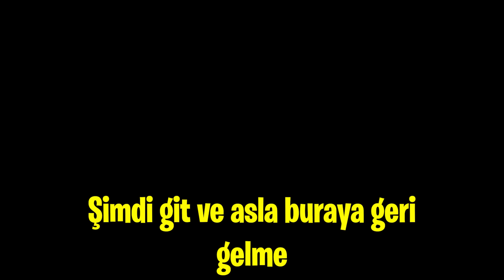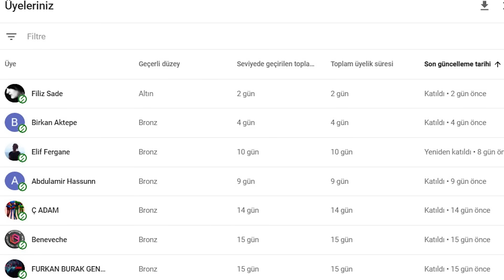Bay Domates GİZLİ OYUN SONU Varmış ve Aslında İnsanmış | Mr.Tomatos Gizemleri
Araştırdığım kadarıyla dünya üzerinde farklı bir youtube kanalında bulamayacağınız bir oyun sonunu tamamen şans eseri oynarken buldum. Ve bay domates e işkence yapıp ondan bir çok şey öğreniyoruz. Mr. Tomatos videolarının devamı için like atabilirsiniz. İyi seyirler

Herkese selam, ben Onur Bilge .

When I'm Free - Composed by Zachary Preciado